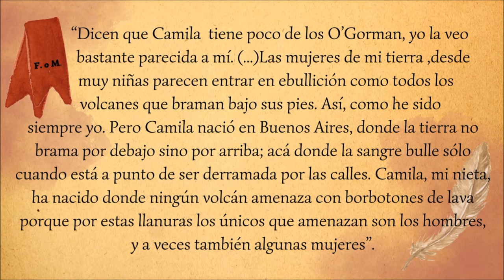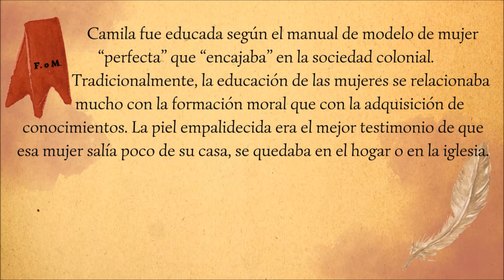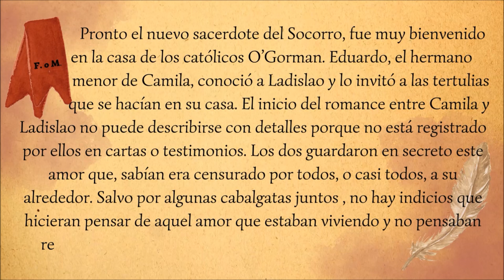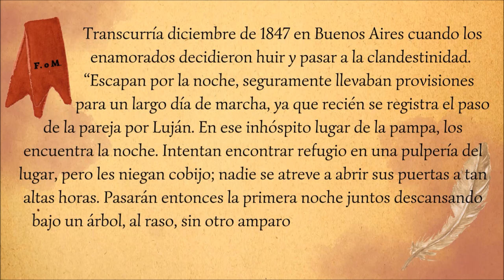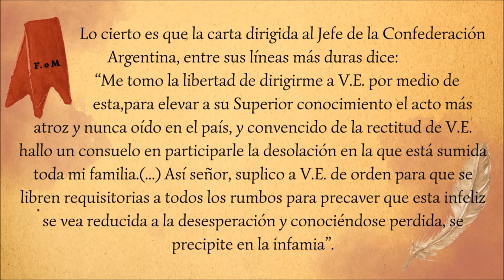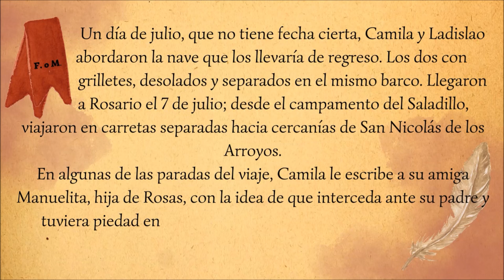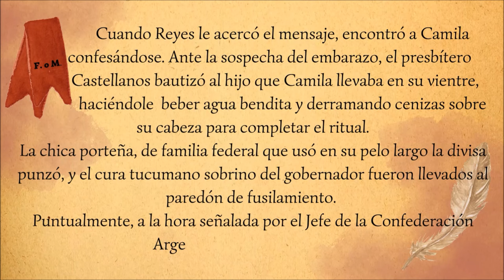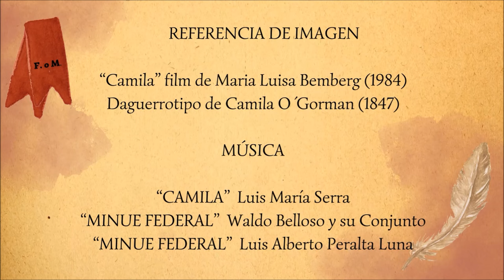Camila O'Gorman, una trágica historia de amor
Ella era una joven aristócrata. Él, un joven religioso. El 18 de agosto de 1848 fueron fusilados juntos por tener un romance en contra de la moral...
Este material es un trabajo de recreación histórica, donde se evidencian las usanzas de la sociedad porteña hacia en el siglo XIX, y particularmente, se reseña la vida de Camila O'Gorman.
Con el respeto que requiere la historia en sí, y a modo de rendir homenaje a esa joven que antepuso el amor sobre todas las cosas, tomamos como referencia imágenes del film dirigido por María Luisa Bemberg, en este, el año en que se cumple el 40 aniversario del estreno de la película.
Más allá de las miserias y oportunismos de unos y otros, las palabras de Camila O'Gorman quedarán como leyenda para todos aquellos que estén dispuestos a escucharlas: "Voy a morir, y el amor que me arrastró al suplicio seguirá imperando en la naturaleza toda. Recordarán mi nombre, mártir  o criminal, no bastará mi castigo a contener una sola palpitación en los corazones que sientan." (Camila O'Gorman-Julio Llanos).

Fe de erratas: error de tipeo en los minutos detallados a continuación:
-5:35    "Con todos estos atributos, Camila estaba lista. ¿Lista para qué?".
-14:34  "...a estar afuera unos días por unos trámites..."